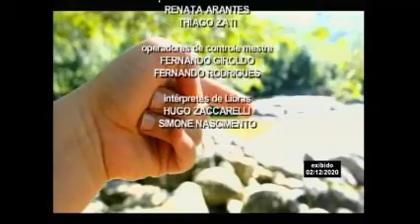Aniversário Gabriel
Homenagem a meu filho, Gabriel Gama, pelos seus 11 anos. 2 de dezembro de 2020